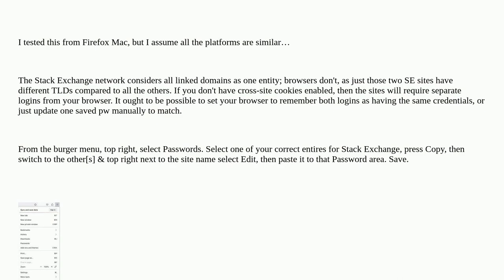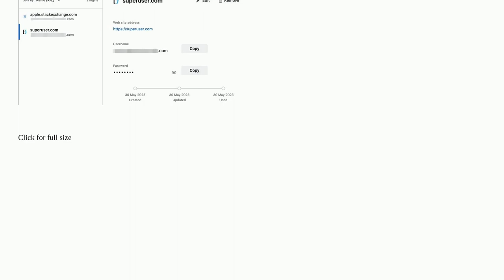Can have saved login in Firefox only for one Stackoverflow account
A special thanks goes out to the community

  debian firefox